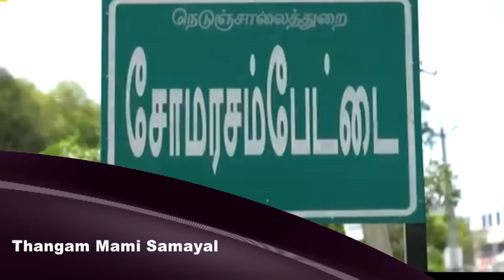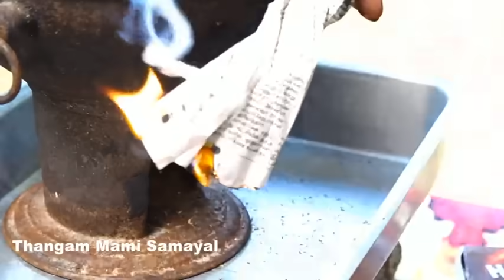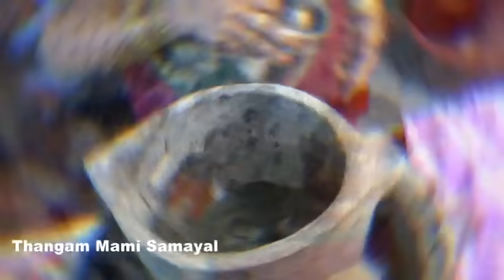Kummuti adupu eeya sombu rasam | கோடி நன்மைகள் தரும் கும்முட்டி அடுப்பு ஈய சொம்பு ரசம்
Address -
Periyandavar catering service,
No.4, Arumuga nagar,
Somarasampettai,